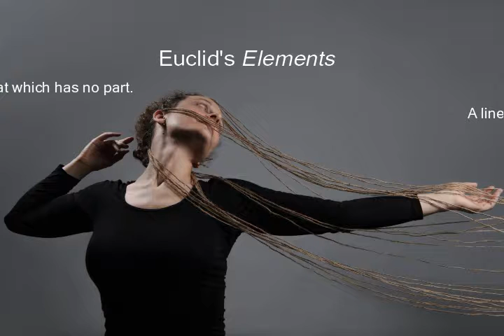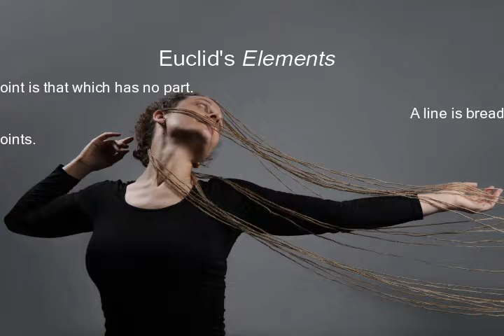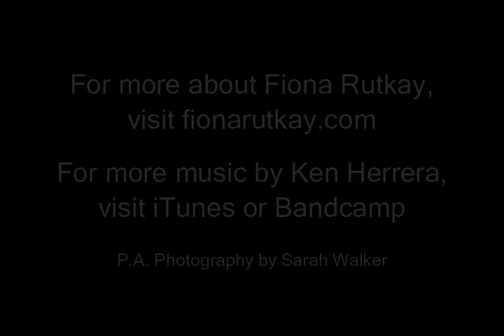Perspectiva Artificialis - VI - Perfect Geometry - Ken Herrera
Perspectiva Artificialis is a one-woman show created by Fiona Rutkay and first performed in 2017 at La Mama, Melbourne.  The show incorporates excerpts from the history of perspective and ballet, autobiographical elements and musings on the nature of vision.  The score was almost entirely improvised for solo piano.

For more about Fiona Rutkay, visit fionarutkay.com
Music by Ken Herrera (c) 2017 - Visit iTunes or Bandcamp for more
Photograph of Fiona Rutkay by Sarah Walker